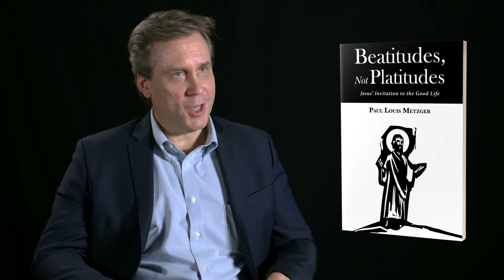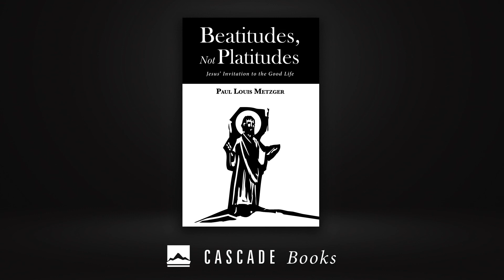Beatitudes, Not Platitudes | Paul Louis Metzger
'Beatitudes, Not Platitudes' shows that the Beatitudes are not overused, well-worn answers to the question, “What would Jesus do?” Rather, they are undervalued and hardly touched claims that transform our destinies. More than spiritual nuggets for personal devotion, practical advice, or propositions to be believed, the Beatitudes in Matthew 5 envision and entail a reorientation of the good life in view of Jesus’ kingdom. Jesus’ teachings reveal to us that living our best purpose-driven life now involves dying to self and the world system, and dying for our enemies.

Ideal for group study, this series of meditations on each of the Beatitudes, followed by cultural reflections and study questions, helps to bridge the gaps between personal devotion and societal revolution, the academic and the practical, the ancient and the contemporary. All of us want to be happy, to be well and blessed, and esteemed with honor. However, we look for happiness, wellness, blessing, and honor in different places and with mixed results. This book helps us reimagine the good life by taking a fresh look at the Beatitudes as citizens of Jesus’ ever-new kingdom order.

See the book, Beatitudes, Not Platitudes: Jesus' Invitation to the Good Life,

Paul Louis Metzger is Professor of Theology & Culture, Multnomah University & Seminary, Director of its Institute for Cultural Engagement: New Wine, New Wineskins, and Editor of Cultural Encounters: A Journal for the Theology of Culture.

ANNOTATE is a web series produced by Wipf and Stock Publishers, consisting of authors such as Walter Brueggemann, David Gushee, Gregory Wolfe, Pamela Lightsey, and more.

Do you have a colleague, church, family member, or friend who would appreciate this content? Please share!